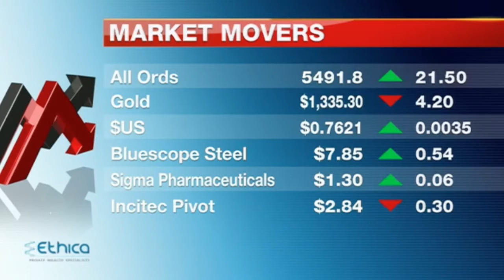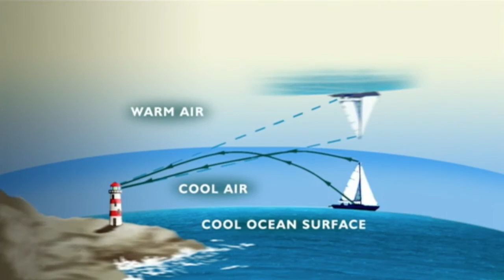7 News Cairns (14/07/2016)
7 News Cairns montage from Thursday 14th July 2016.
Presented by Rob Brough, Joanne Desmond and Nathan Spurling.

Note: The first two sports stories feature the Mackay background, and not the Cairns one.

Recorded from 7 Live online on 14th July 2016.